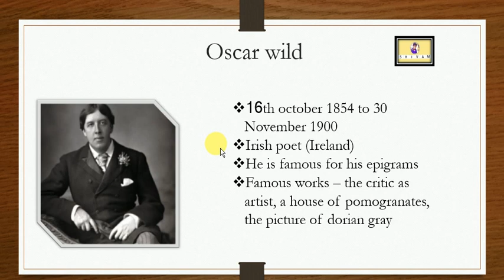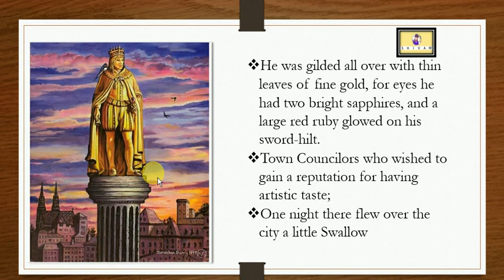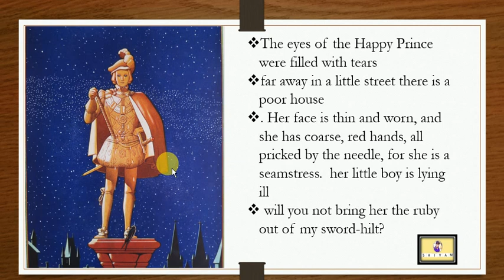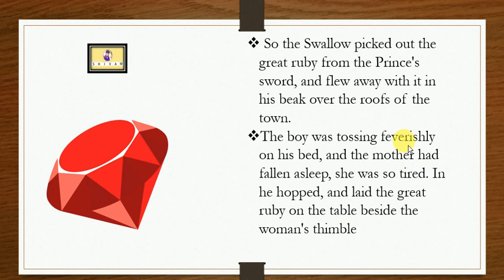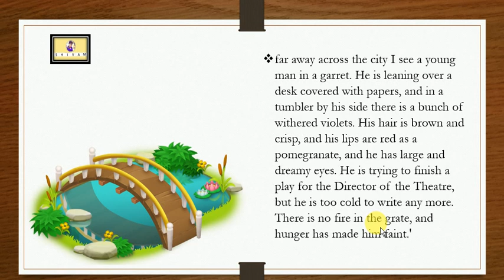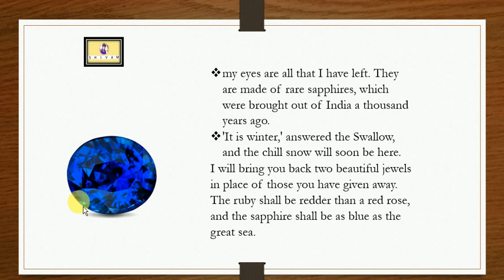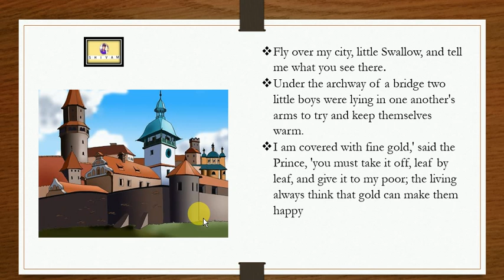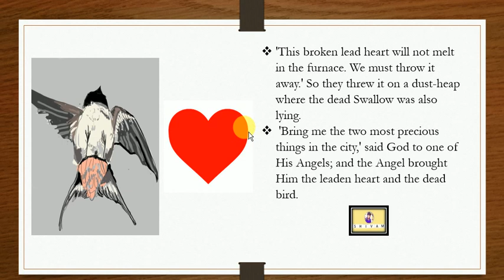The Happy Prince by Oscar Wild | Class 10th MP Board Chapter 2 | Hindi Fairy Tale | Shivam Lotusway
Hello, this is Shivam Lotusway and in this video, I am going to tell you about a wonderful story- "The Happy Prince"

The Happy Prince is Written by Oscar Wild, Explained by Shivam Lotusway.

My Gears:-